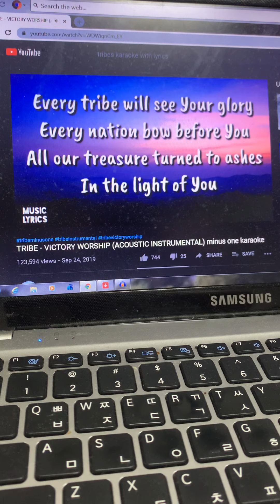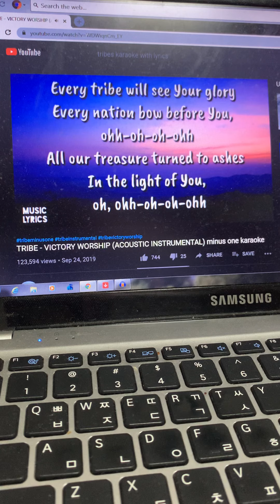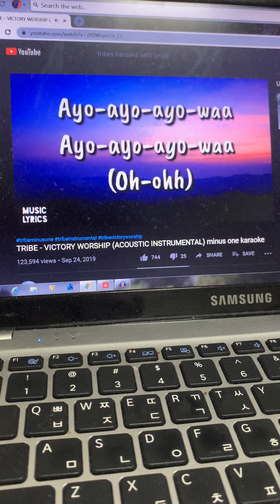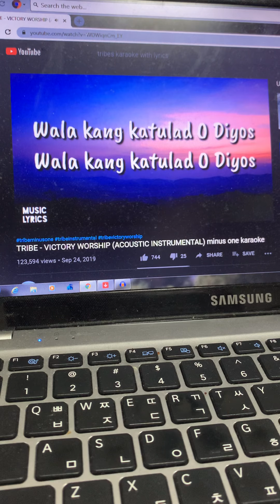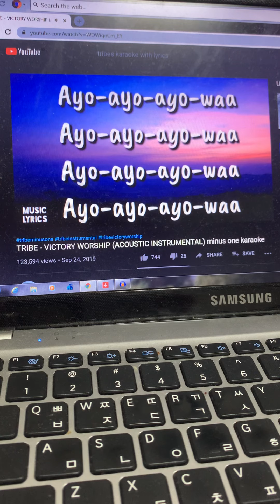Tribes by Victory Worship Lyrics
Morning routine be like ❤️😅

Preparing my self 😅 almost whole of the song is out of tune. 😅
I’m sorry Lord for my flaws but still, I choose to offer every single part of me. May Your name be Glorified 🙏🏻 Jesus! Truly there is no one like You ❤️
All praises and Glory is to our God.
God bless ❤️